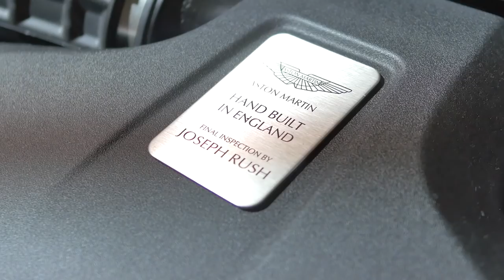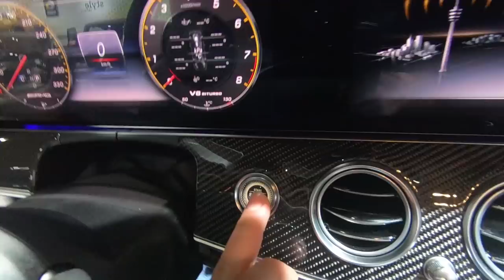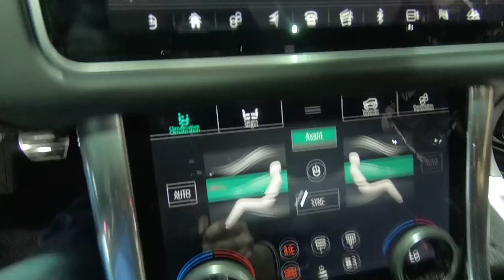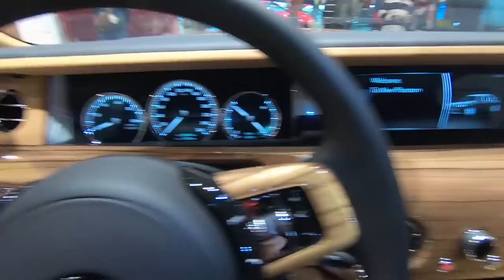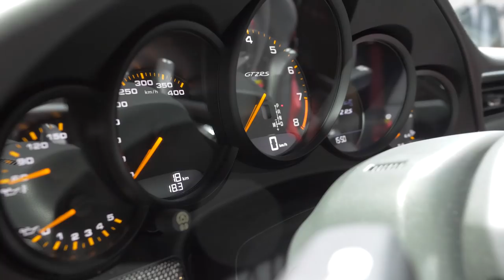Will I buy a car at the Brussels Motor Show ?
I'm discovering the latest in sports/luxury/powerful cars. Will I give in to temptation ?